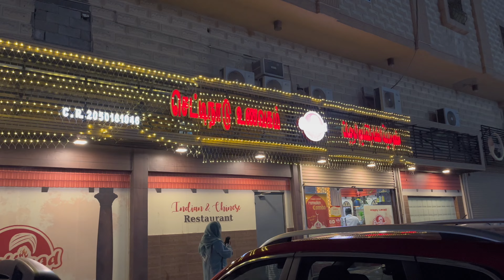Riyadh to Dammam travel 🧳 | Eid Celebrations at family friends home AlKhobar | Delicious 🤤 Foods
Watch and enjoy our full travel vlog from Riyadh to AlKhobar to meet a family friend to celebrate Eid at their home.

We had so much fun together and tasted different foods and enjoyed together.

Follow us in instagram:
aslam_nazeer88
Oshanaaslam